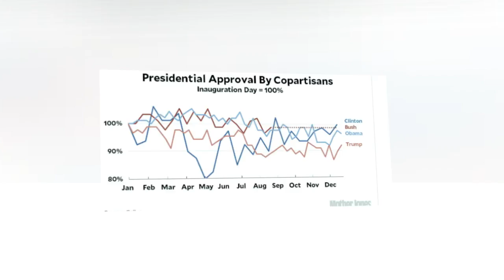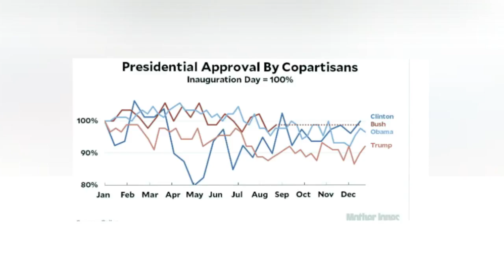Chart of the Day Donald Trump Has Lost a Lot of Support Among Republicans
Here’s a little more about my relative optimism over how America is doing in the Trump era. This chart, which doesn’t get nearly enough attention, shows the change in first-year presidential approval ratings from copartisans. That is, it shows Democratic approval of Democrats and Republican approval of Republicans:
After an admittedly wild first year in which he disappointed liberals with his budget, gays in the military, and a missile attack on Iraq, Bill Clinton ended 1993 exactly where he started. George Bush got a huge bump across the board after 9/11, but even if you look at his approval rating through 9/10, he only lost about one percent of his support. In 2009, during a brutal recession, Obama lost three percent of his support by the end of the year.

Donald Trump has lost eight percent of his support among Republicans. During a strong economy.

I know these seem like small numbers, but they’re meaningful. It’s natural that presidents lose support among independents and members of the opposing party. Many of them want to “give the new president a chance,” and then slip away as politics takes its natural course. But polarization being what it is, recent presidents just don’t lose much support among their own party. Only in Trump’s case has there been any significant erosion.

Losing the support of people who probably didn’t vote for you in the first place doesn’t mean too much. But losing the support of people who did vote for you means electoral disaster. It’s also good news: Americans aren’t reacting to the norm-busting buffoonery of the Trump presidency with indifference. Not only is the opposition movement enormously energized, but even Republicans are losing faith in him.

The 9/11 attacks rescued George Bush. Something similar could still happen with Trump, so this is hardly a call to breathe a sigh of relief. The fight is everything. But keep in mind that the fight is working. This is why I think, in the end, Trump will end up being a weird outlier in American history, not a harbinger of things to come.